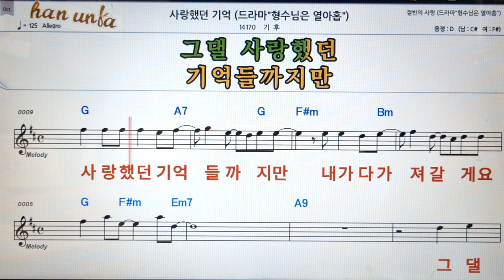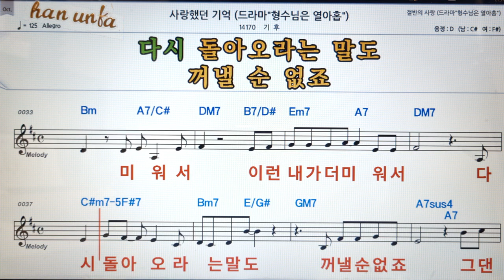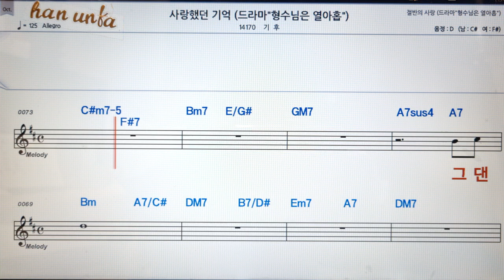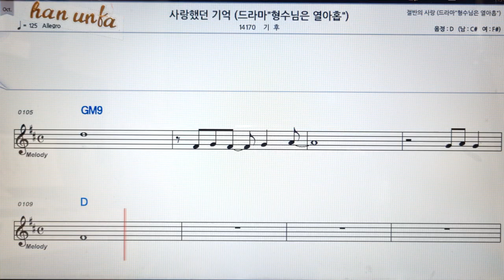사랑했던 기억/기후👍노래 반주, 코드 악보,가라오케💋Karaoke*Sheet Music*Chord*MR